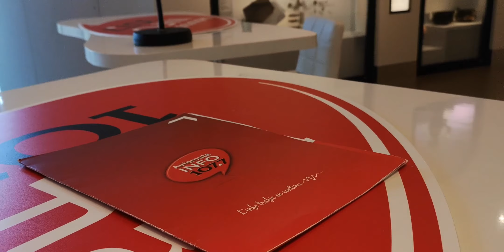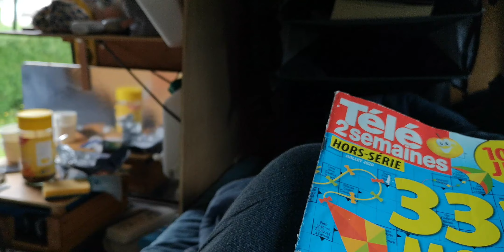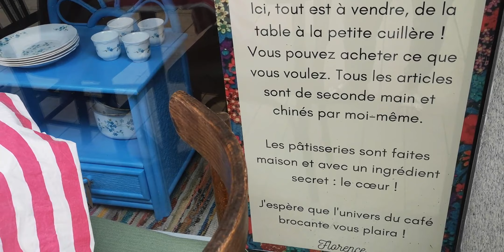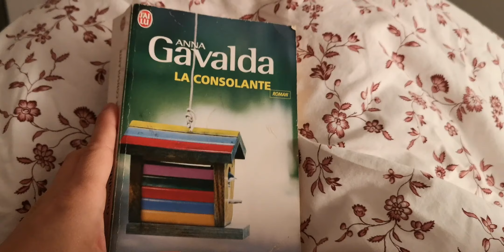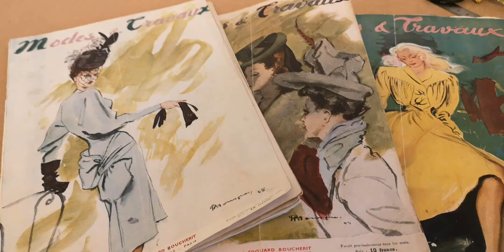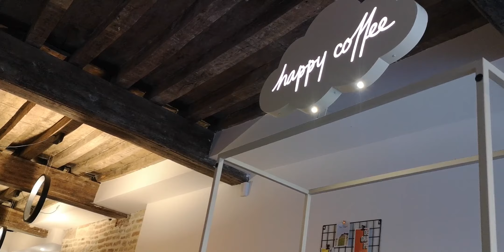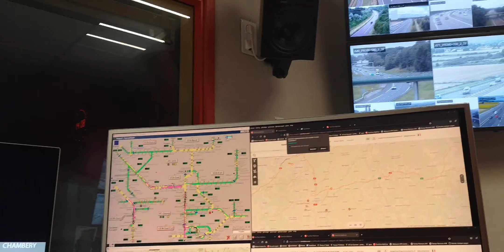Vlog créatif # 6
Pour une lecture plus agréable, n'hésitez pas à regarder la vidéo en HD!

Je vous emmène avec moi en balade dans mon quotidien créatif au mois de juillet, un mois principalement tourné vers la création de mon entreprise,  j'espère que ça vous plaira!